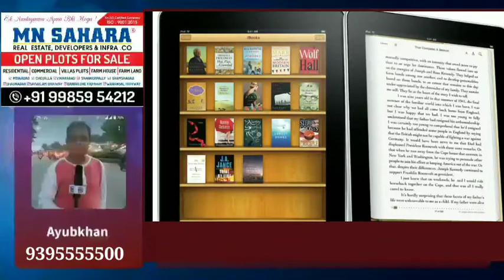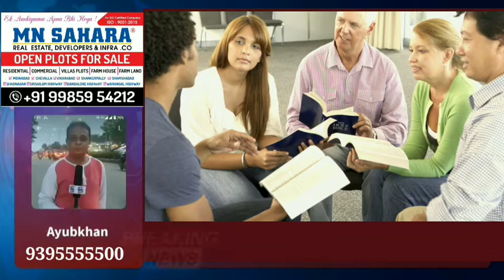Growing trend of technology and reading books